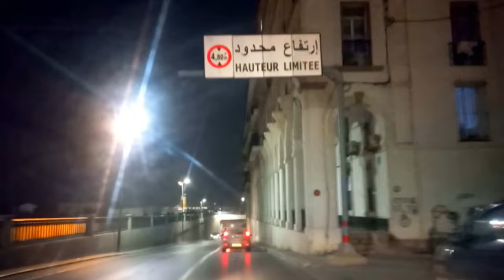تابعو جولة ليلية جميلة في باب الواد BEO BY NIGHT